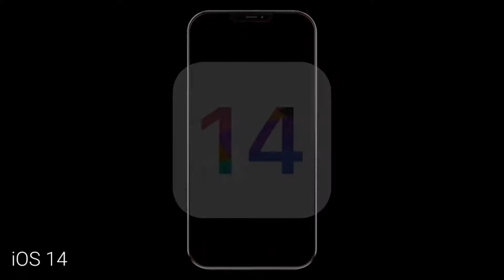Introducing iPhone 12 Pro Max official trailer